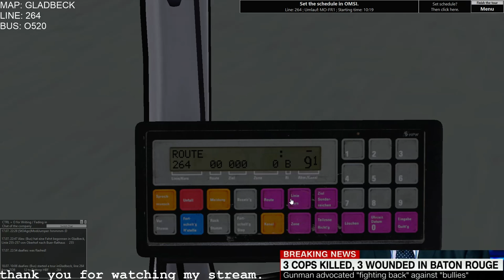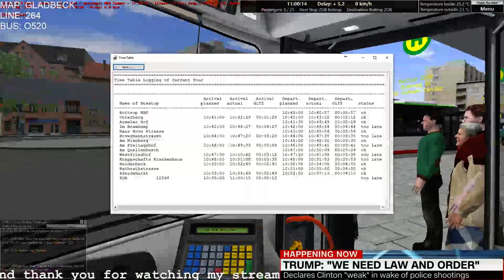OMSI 2 Gladbeck 264 MB O520 Cito